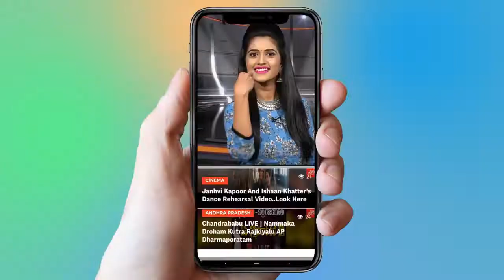Lovers Day Movie Team Funny Interview | Priya Prakash Varrier | Roshan Abdul | Tollywood | YOYO TV